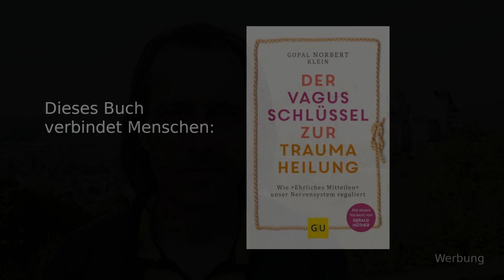Dicke Nudeln kochen länger!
Oder anders ausgedrückt: Mit verstopften Energiekanälen meditiert es sich schlecht, bzw. braucht längere Vorarbeit...